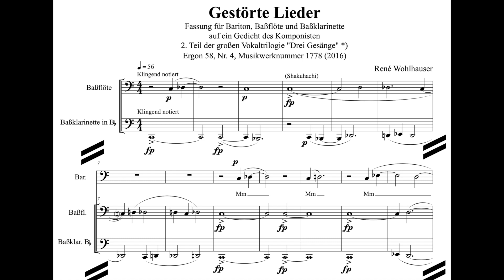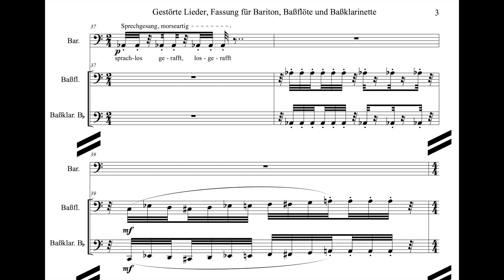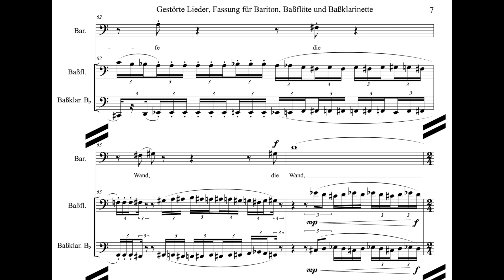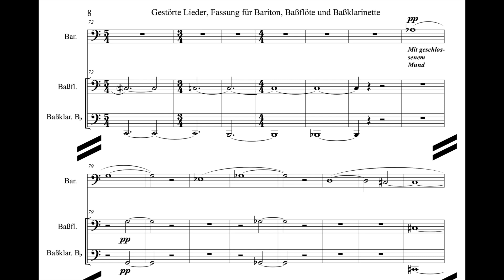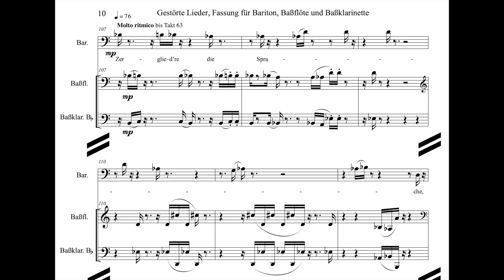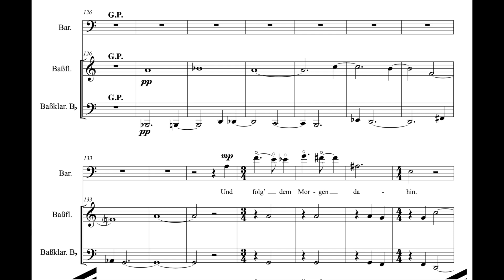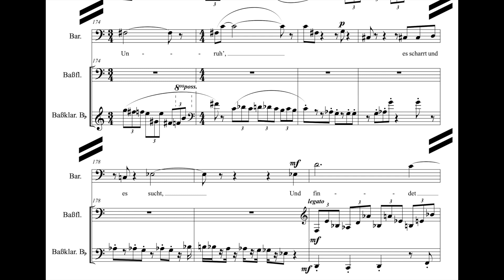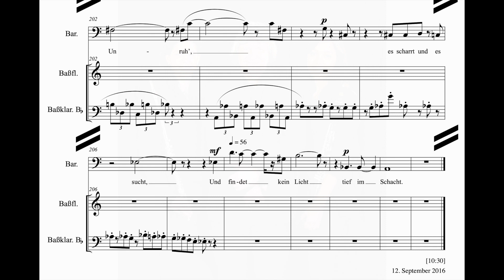René Wohlhauser - Gestörte Lieder (ensemble version) [with score]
"Gestörte Lieder" (Disturbed songs), ensemble version for baritone, bass flute and bass clarinet (2016), on a poem by the composer, composed by René Wohlhauser, Ergon 58, No. 4, music work number 1778

Commissioned by the Fachausschuß Musik Basel-Stadt und Baselland

Performed by members of the Ensemble Polysono:
René Wohlhauser, baritone
Diana Muela Mora, bass flute
Yolanda Fernandez, bass clarinet

Premiered on the European Tour 2017 of the Ensemble Polysono (Christine Simolka, soprano, Diana Muela Mora, flute, Yolanda Fernandez, clarinet, Simon Thompson, violoncello, René Wohlhauser, baritone, piano and conductor):

• Sat, 04 Feb. 2017, 19:30h: Zürich, Hottingersaal, Gemeindestraße 54
• Sat, 11 Feb. 2017, 20:00h: Bern, Le Cap (Französische Kirche), Predigergasse 3
• Sat, 18 Feb. 2017, 19:00h: Gelterkinden, Musikschule, Rünenbergerstraße 35
• Sun, 26 Feb. 2017, 11:00h: München, Gasteig, Kleiner Konzertsaal, Rosenheimer Str. 5
• Sat, 04 Mar. 2017, 20.00h: Berlin, Ölberg-Kirche, Paul-Lincke-Ufer 29
• Sat, 11 Mar. 2017, 20:00h: Basel, Ackermannshof, Druckereihalle, St. Johanns-Vorstadt 19-21